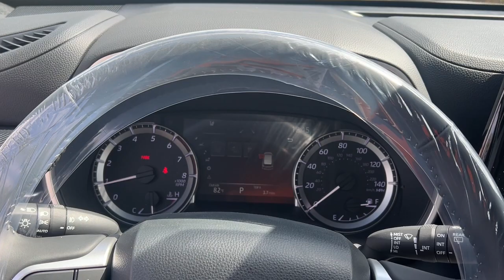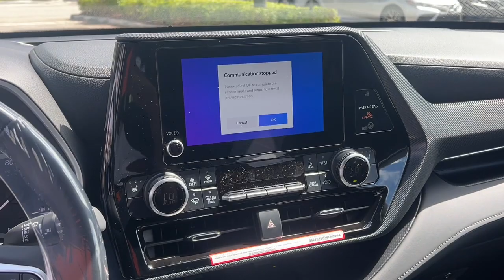2024 Toyota Highlander Fort Lauderdale, Coconut Creek, Hollywood, Tamarac, Coral Springs, FL N533137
New 2024 Toyota Highlander XSE available in Fort Lauderdale, Florida at Lipton Toyota. Servicing the Fort Coconut Creek, Hollywood, Tamarac, Coral Springs, FL area.

Lipton Toyota
1700 W Oakland Park Blvd

Wind Chill Prl 2024 Toyota Highlander XSE FWD 8-Speed Automatic 2.4L I4 PDI Turbocharged DOHC 16V LEV3-SULEV30 265hpbrbrRecent Arrival! 22/29 City/Highway MPGbrbrbrLipton Toyota is proud to have served South Florida for over 30 Years. Customers may be eligible for more rebates and incentives. Please see dealers for details.